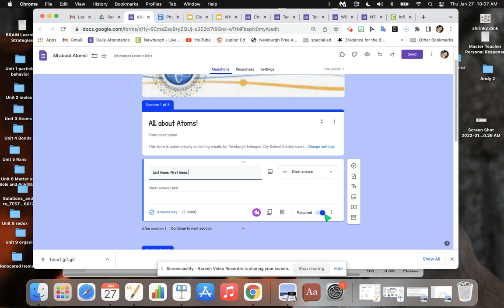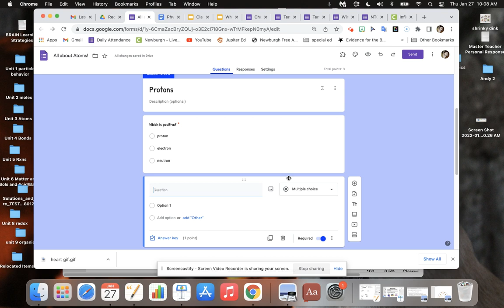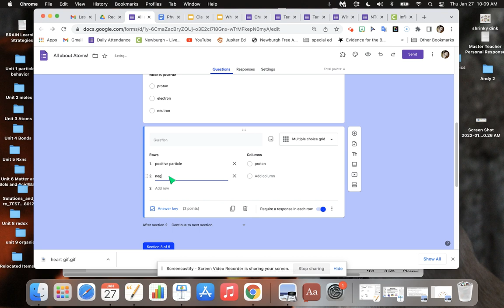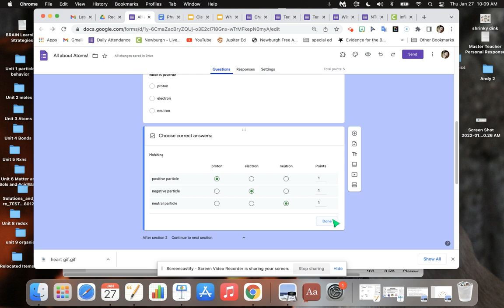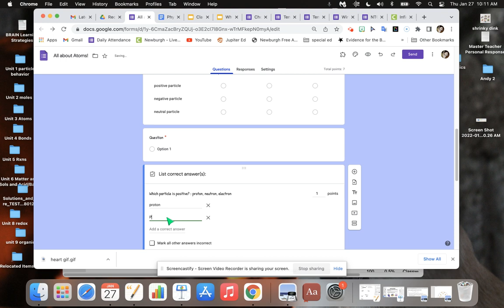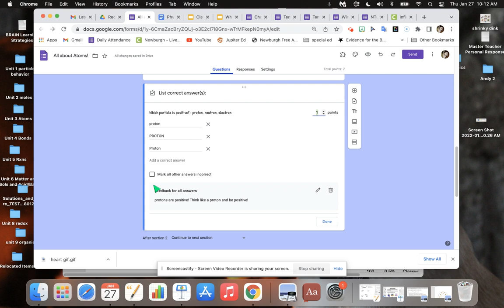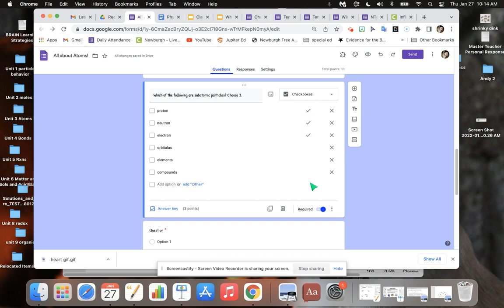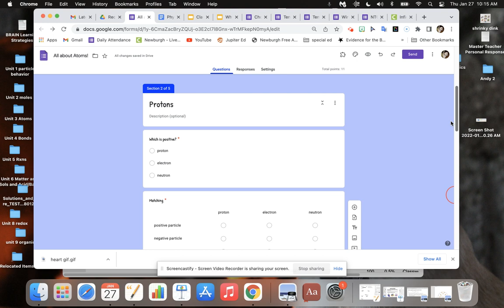Different Question Types and Uses